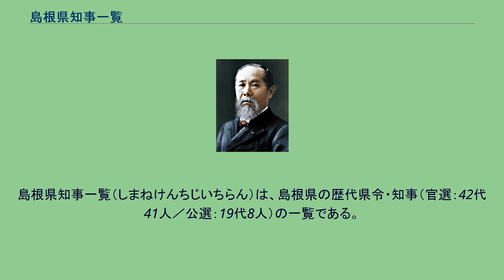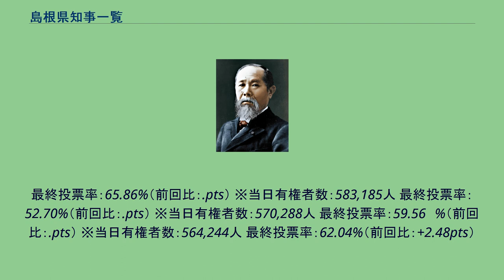島根県知事一覧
島根県知事一覧（しまねけんちじいちらん）は、島根県の歴代県令・知事（官選：42代41人／公選：19代8人）の一覧である。
また公選の県知事選挙結果も記載する。
※当日有権者数：484,105人 最終投票率：79.39%（前回比：-pts） ※当日有権者数：496,243人 最終投票率：95.07%（前回比：.pts） ※当日有権者数：531,289人 最終投票率：89.56%（前回比：.pts） ※当日有権者数：519,114人 最終投票率：81.18%（前回比：.pts） ※当日有権者数：531,892人 最終投票率：89.50%（前回比：.pts）
※当日有権者数：542,794人 最終投票率：90.65%（前回比：.pts） ※当日有権者数：557,938人 最終投票率：84.12%（前回比：.pts） ※当日有権者数：571,857人 最終投票率：83.34%（前回比：.pts） ※当日有権者数：577,109人 最終投票率：86.25%（前回比：.pts） ※当日有権者数：580,
877人 最終投票率：80.63%（前回比：.pts） ※当日有権者数：586,087人 最終投票率：78.13%（前回比：.pts） ※当日有権者数：593,335人 最終投票率：74.51%（前回比：.pts） ※当日有権者数：598,051人 最終投票率：71.55%（前回比：.pts） ※当日有権者数：593,584人
最終投票率：65.86%（前回比：.pts） ※当日有権者数：583,185人 最終投票率：52.70%（前回比：.pts） ※当日有権者数：570,288人 最終投票率：59.56　%（前回比：.pts） ※当日有権者数：564,244人 最終投票率：62.04%（前回比：+2.48pts）